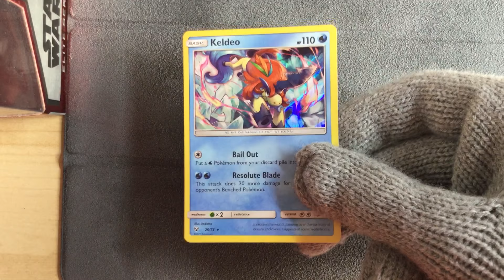Keldeo 26/73 Holo - Pokemon Shining Legends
Pokemon Shining Legends
Keldeo 26/73 Holo
Also showed this one in Reverse Holo